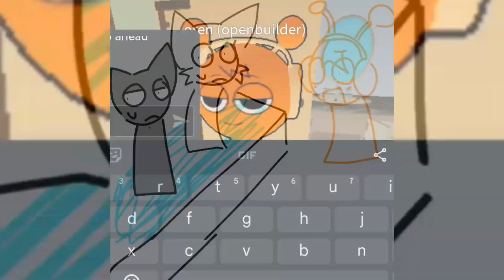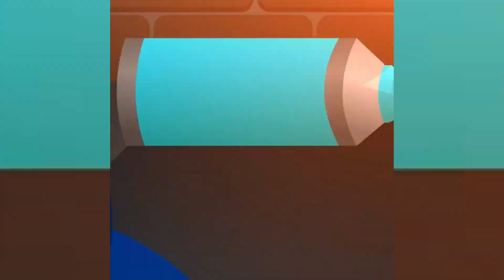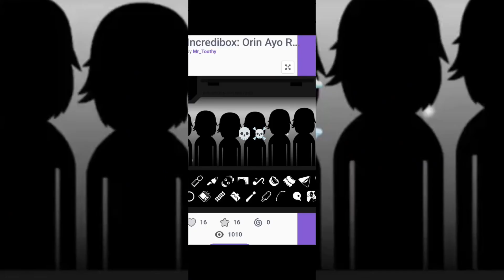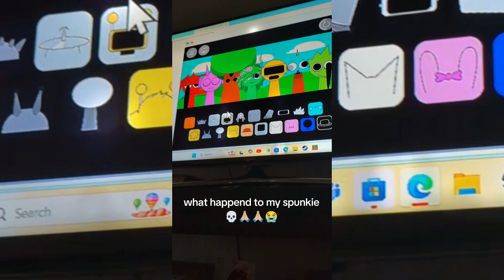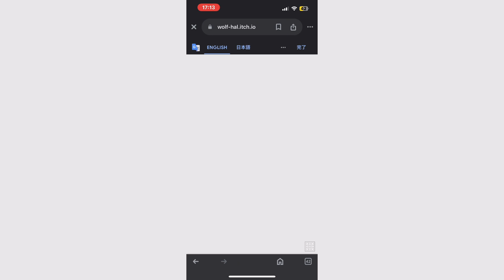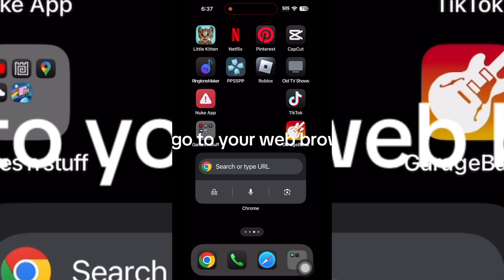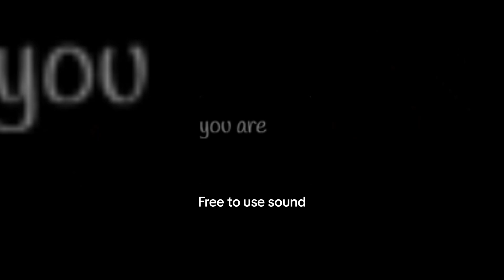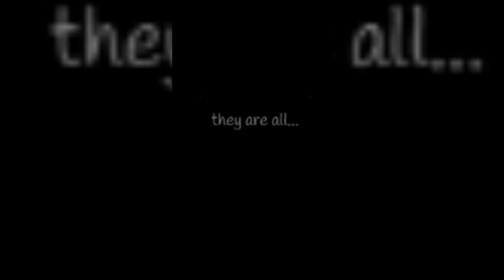😍Sprunki TikTok Compilation - Incredibox #5